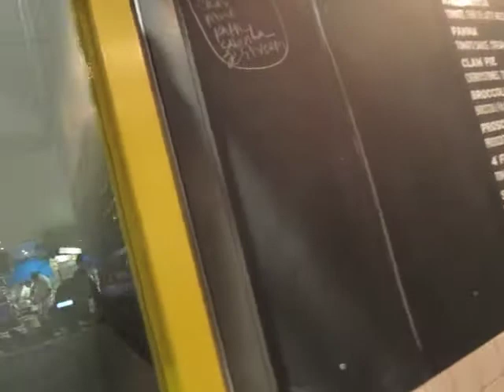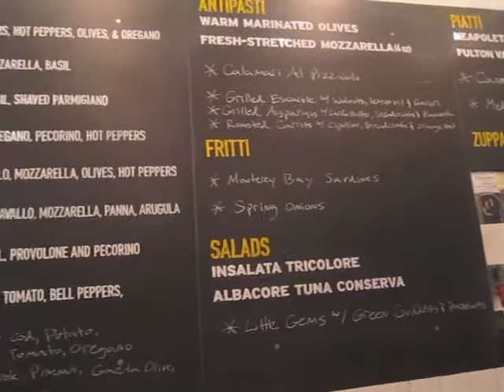Pizzeria Delfina For SFBay-Insider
Best pizza in San Francisco...period!